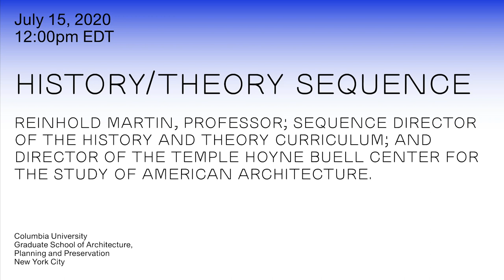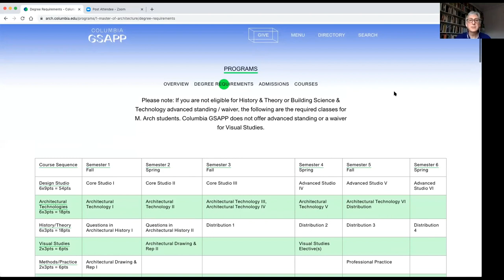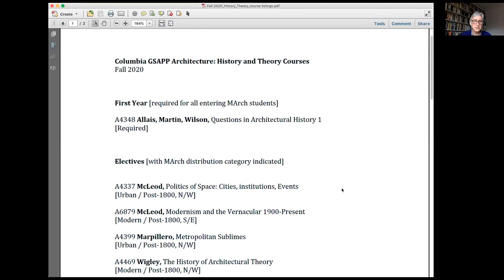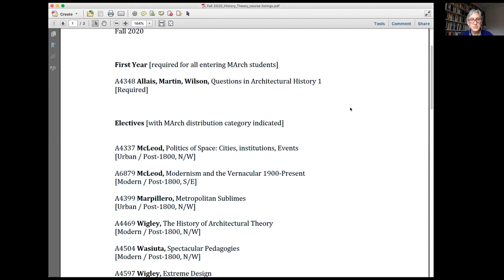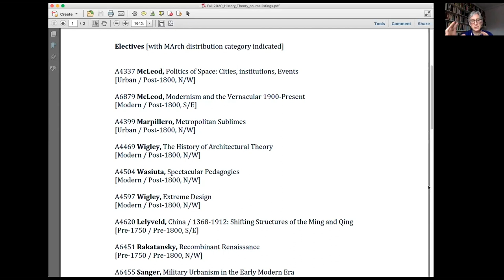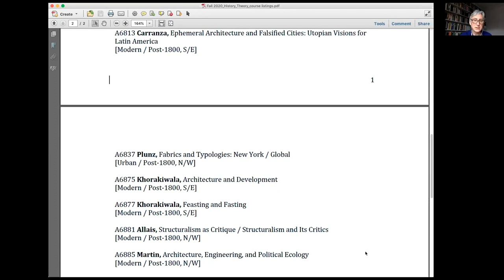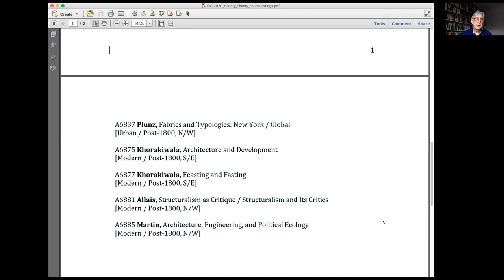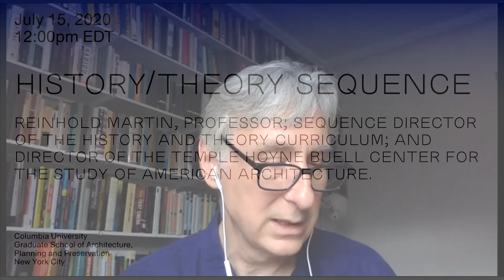History & Theory Fall 2020 Preview with Sequence Director Reinhold Martin, July 15, 2020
An introduction for new students to the History and Theory Sequence hosted by Reinhold Martin, Professor; Sequence Director of the History and Theory curriculum; and Director of the Temple Hoyne Buell Center for the Study of American Architecture.